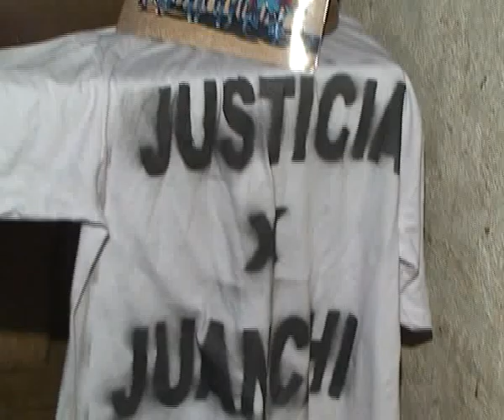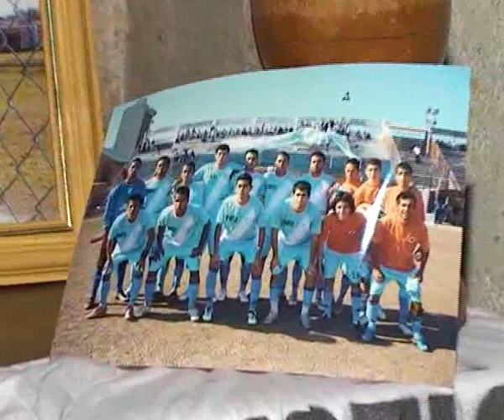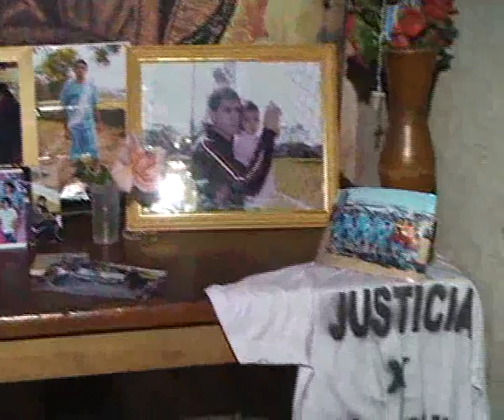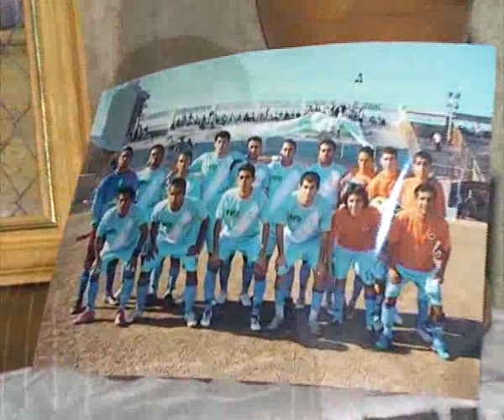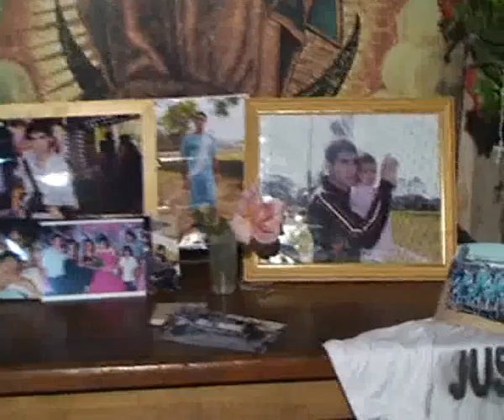ROBERTO FLEA LA JUSTICIA HACE AGUA 07 08 12